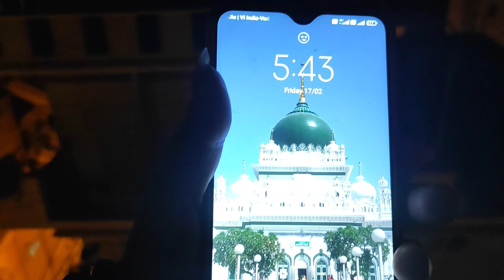দিনটা Positively কাটলো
Dinta Positively Katlo...